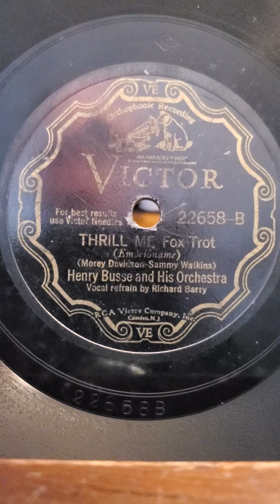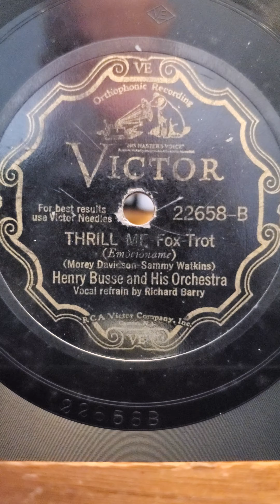Thrill Me - (vocal Richard Barry) Henry Busse and his Orchestra Victor Records #22658